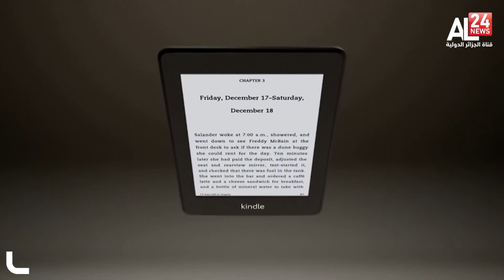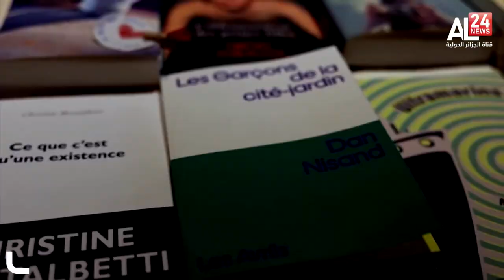الجزائر: الكتاب الورقي والإلكتروني.. ضمان المقروئية